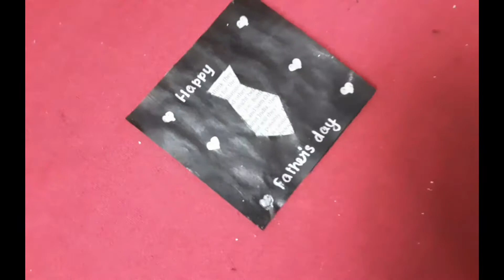DIY last minute fathers day greeting card